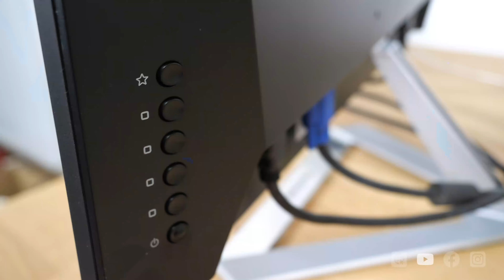Monitorul LED ViewSonic VX2476-SMH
ViewSonic VX2476-SMH  este super bun și pentru jocuri, are o rată de refresh de 75HZ, ce știu că nu este ceva extraordinar, dar e o rată super bună de refresh pentru jocuri. Dacă sunteți gamer profesionist, dacă câștigați bani din jocuri, probabil o să investiți într-un monitor mai scump. Rata de răspuns este de 4ms, se poate și mai bine, dar pentru jucătorii ocazionali e foarte bine.